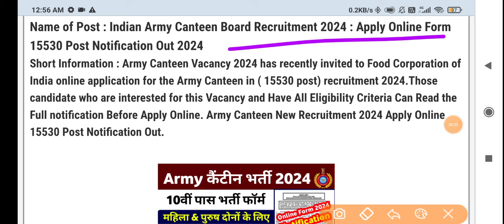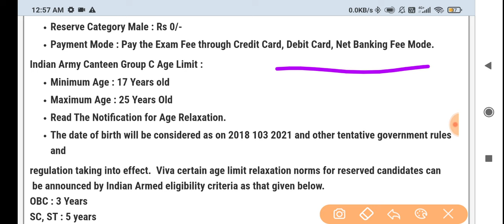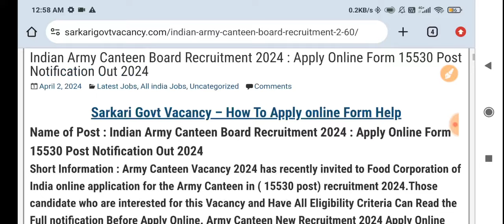Army Canteen Vacancy 2024 । Indian Army Canteen Recruitment 2024 । Army Bharti 2024 Online Form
☑️Join
☑️ Coast Guard SCIENCE Class link ⬇️

4. Science ( Solar system ) -